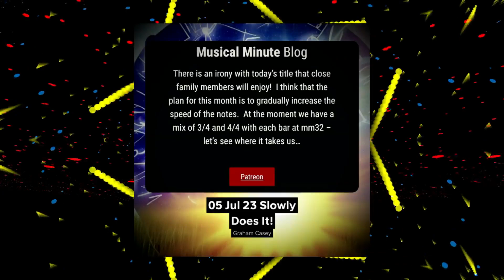05 July | Slowly does it! | Daily Musical Minute